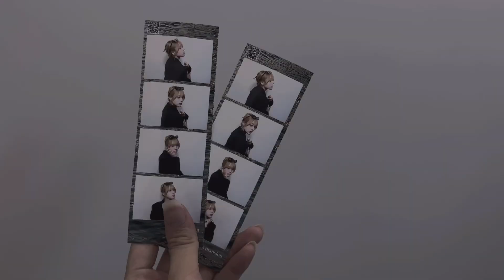구독자 1000명 감사합니다🙇‍♀️🙇‍♀️(자막x)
구독자  1000명 너무 감사합니다🙇‍♀️🙇‍♀️ 앞으로 꾸준히 활동하고 영상도 더 퀄리티 있게 만들겠습니다.오늘 영상은 자막이 따로 있지 않아서 불편할 수도 있는 점 죄송합니다🥺🥺